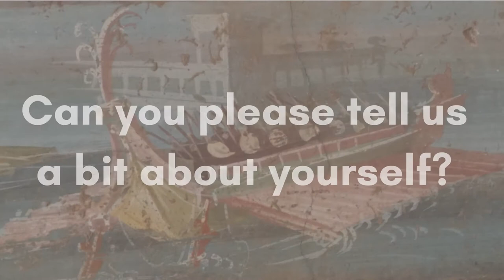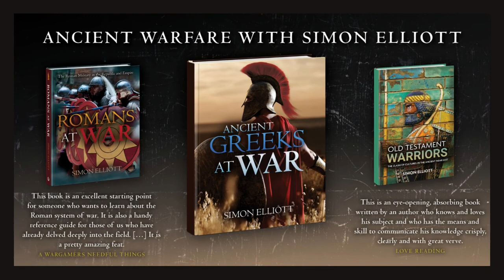Meet The Expert: Simon Elliott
Dr. Simon Elliott - award-winning author, broadcaster, and internationally esteemed historian - joins us today to talk about the inspiration for his highly-anticipated new book, Ancient Greeks at War.

From where his love of the classics stemmed from to the wonderful imagery in his book, we ask five questions to understand the man behind the writing!